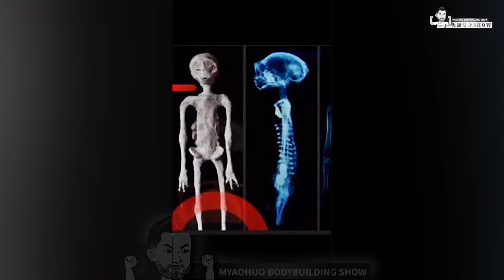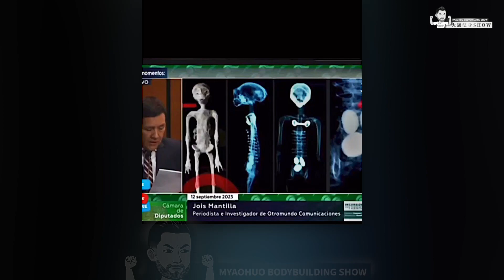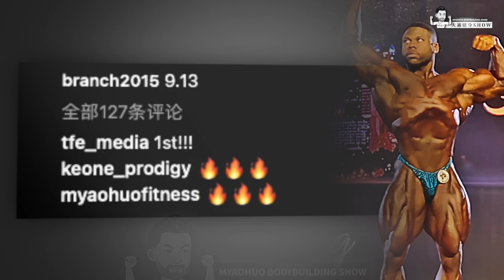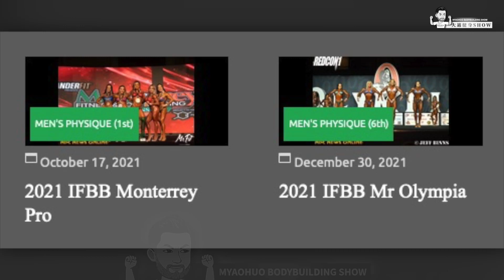传统项目无肉量别谈名次！+ 造型王 PK 陈康的背，谁能胜出？+ 0917另一场重点赛就是环球国际拿卡赛，可惜没直播。。？+ 亚洲健美圈不知道摄影师老谢，你就OUT了 + 当金王雷刘鹿相拥时刻。。泪崩